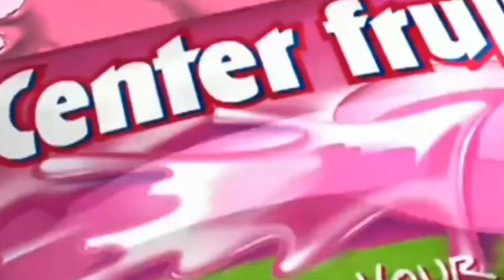HOW REGA PLAY PROPNIGHT 🤣 PART -2 FUNNY HIGHLIGHTS 💯🚀🚀🚀🏃